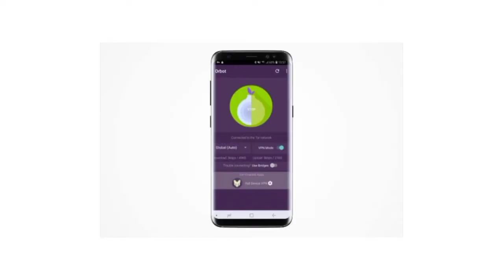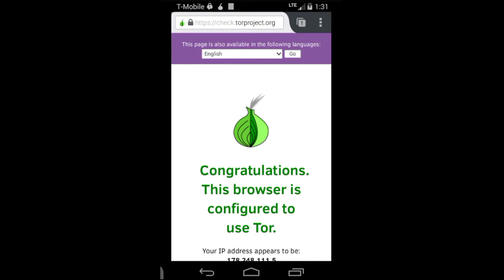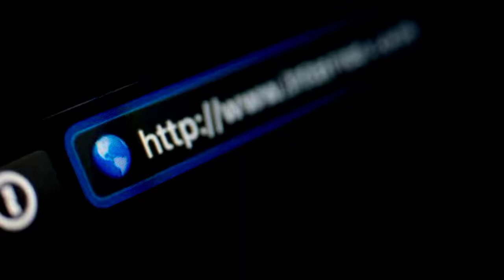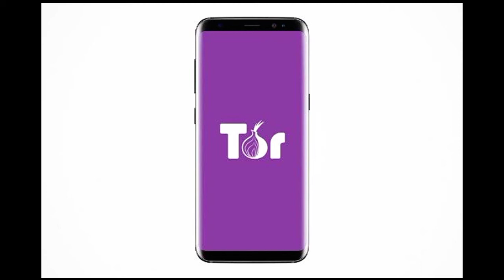Smartphone से Dark Web? Dark Web In Android? Is It Safe To Browse Darkweb Through Phone? Safe Or Not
Hi Techies,
Toh kaise ho aap toh agar aap dark web ke baare mein jaante ho toh aapke mann mein kabhi na kabhi ye ek sawal jarur aaya hoga ki kya smartphone se dark web ko access kiya ja sakta hai? kya smartphone mein dark web chalaya ja sakta hai? kya hum apne smartphone mein darkweb ko use kar sakte hain kya hum apne smartphones se darknet ko access kar sakte hain aur kaise aur kya aisa karna thik rahega aur ye kitna bura ya khatarnaak ho sakta hai.

Smartphone मैं Dark Web?
how can we surf dark web on mobile phones ?
risks of surfing darkweb on android mobile
risk of surfing darknet on android phone
surfing darkweb on android smartphone
is it safe to access the dark web on android phone
is it safe to use dark web on iphone (iOS)
can we use darkweb on android or IOS smartphone safely ?
Why You Should Not Access Dark Web On Your Android Smartphone
This Is Why You Should Not Use TOR On Android Or IOS Phones
Is Tor available on android?
how safe it is to access tor on phones?

toh in sabhi sawalo ke javab aapko milenge iss video mein woh bhi aapki apni bhasha hindi mein.

I Hope Aapko Ye Video Jarur Pasand Aaya hoga.

If You Have Any Questions About This Video Then Ask On Comments Below.

Equipments Used On Making This Video
My Smartphone Infinix Hot 8:Check it Out On Flipkart (BTW Not Recommend)

Awesome Websites Fun & TimePass
https:/youtu.be/ngEBcjfgNU4

       ~~~ Vikas Singh Rajput
Always Keep Looking For The Best
Note_ _ _ _ _ _ _ _ _ _ _ _ _ _ _ _ _ _ _ _ _ _ _ _ _ _
All This Content Used In This Video Is A Copyright To Technology Vikas So Used Without Proper Editing Is Not Allowed.